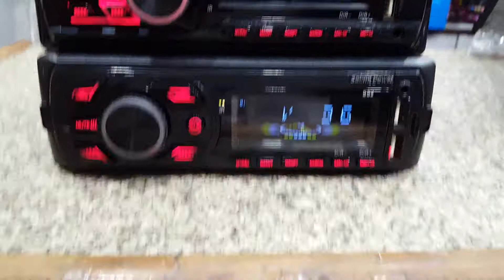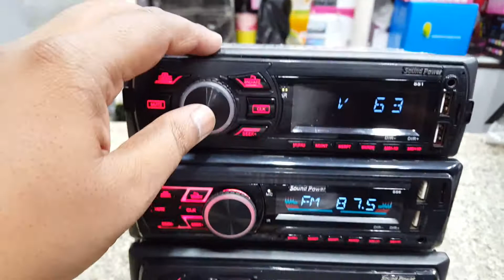Single din mp3 Player with bt | car market delhi